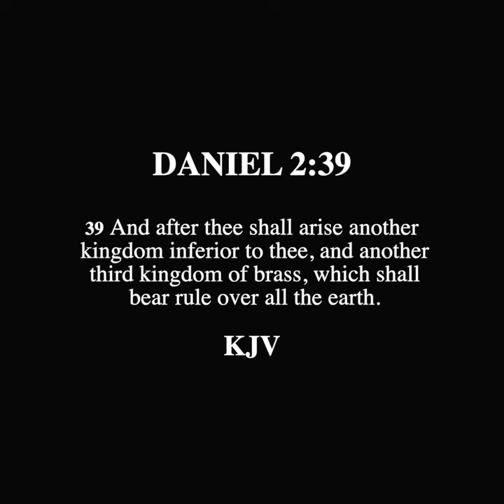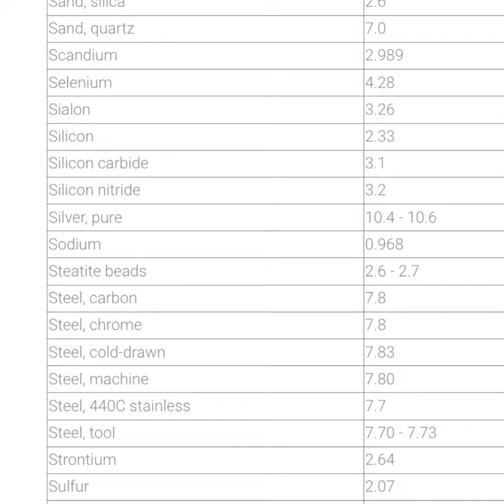DANIEL 2:39 - Breast of Silver and Thighs of Brass